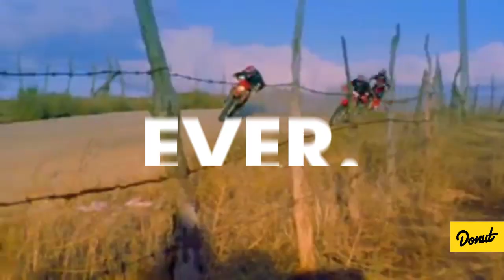Top 10 Racing Movies of all Time | Donut Media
Counting down the 10 best racing movies ever! How many have you seen? What did we miss.